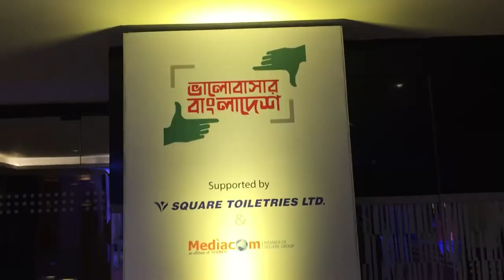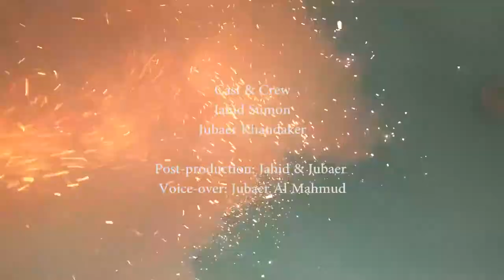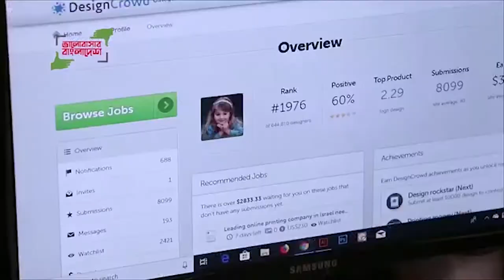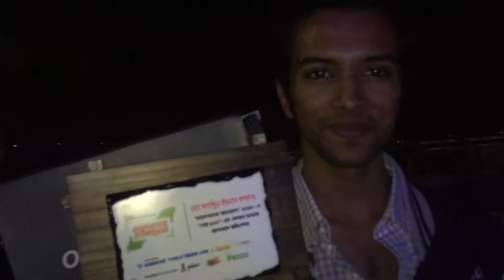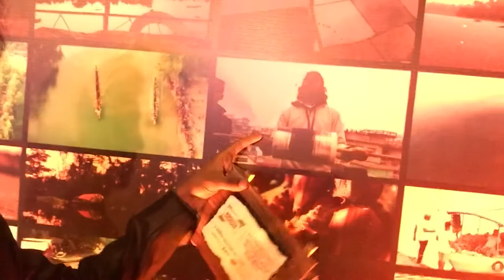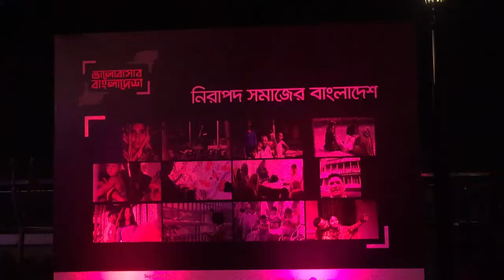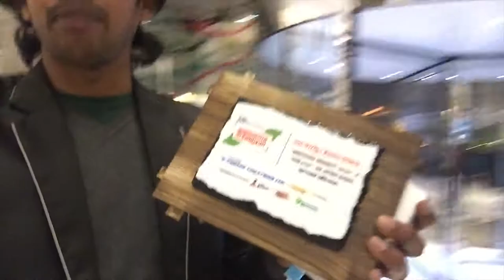ভালোবাসার বাংলাদেশ ক্যাম্পেইনের গ্র্যান্ড ফিনাল অনুষ্ঠিত।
Vlog 55, Jahid Sumon